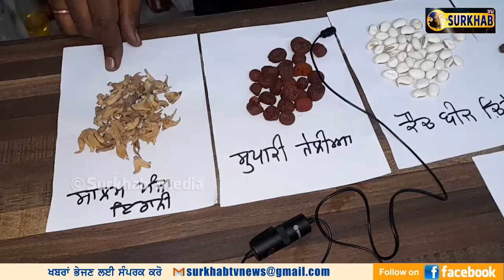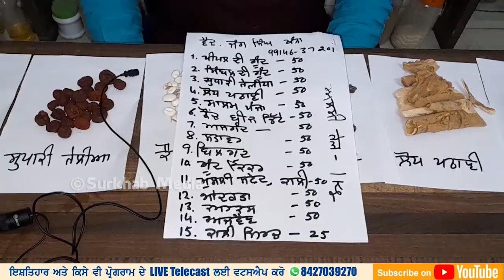ਹਰ ਤਰਾਂ ਦੇ ਜੋੜਾਂ ਦਾ ਦਰਦ ਹਮੇਸ਼ਾਂ ਲਈ ਖਤਮ ਕਰਨ ਦਾ ਤਰੀਕਾ | Joint Pain Home Remedy | Surkhab TV